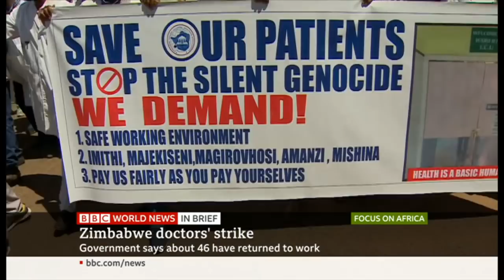The impact of air pollution on our health and new attempts to monitor it